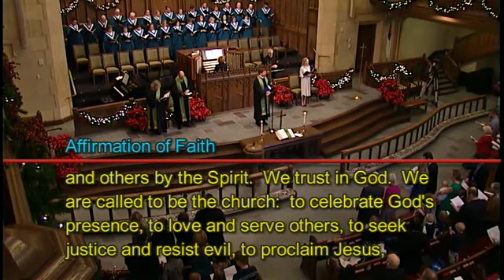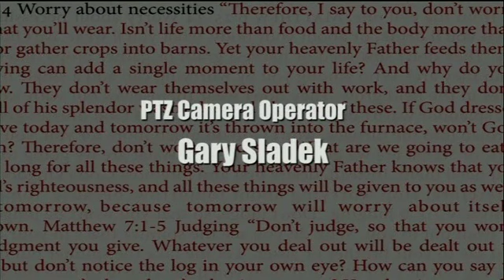January 7, 2018: Traditional Worship Service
"How We Should Love"
First in the series "Red Letter Christians"
Dr. Tim Bruster